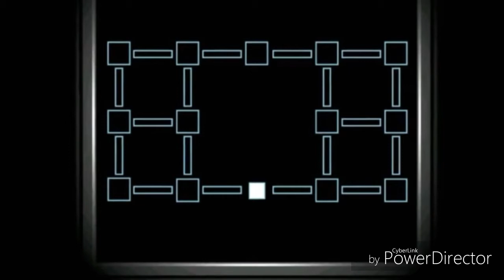True ending/freddy fazbears pizza simulator